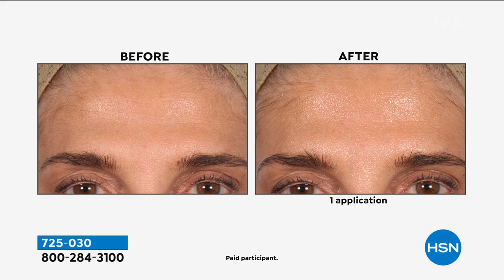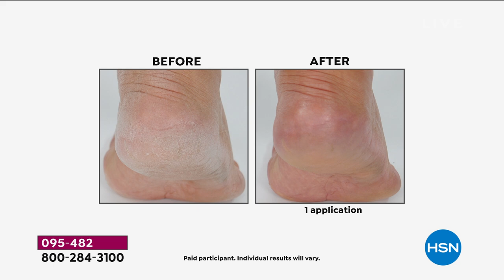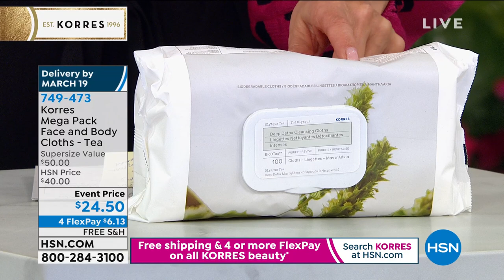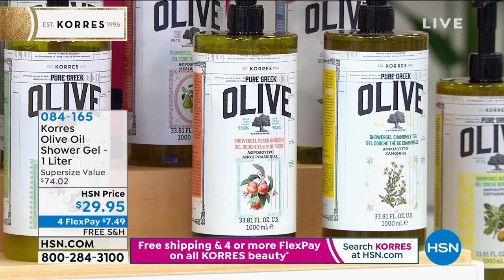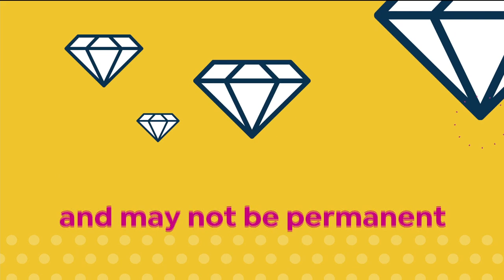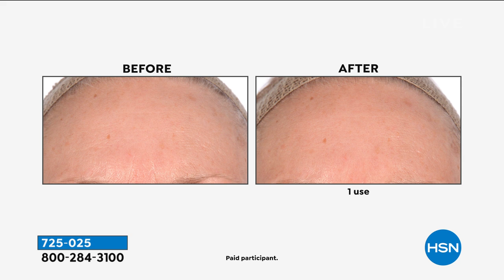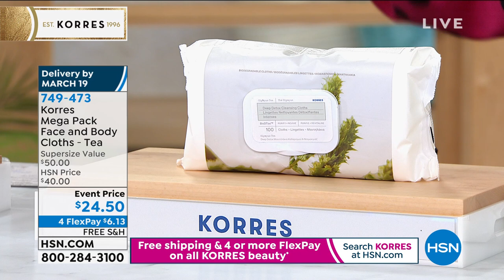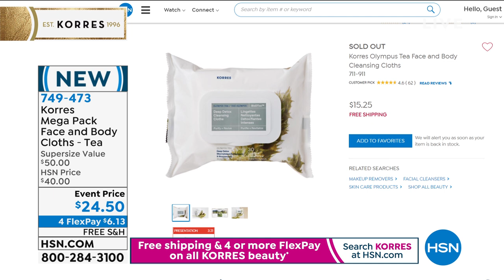HSN | KORRES Beauty Anniversary 03.07.2021 - 05 PM